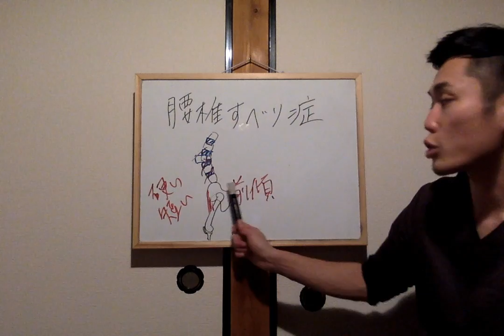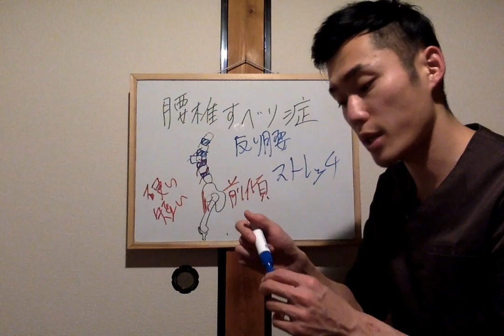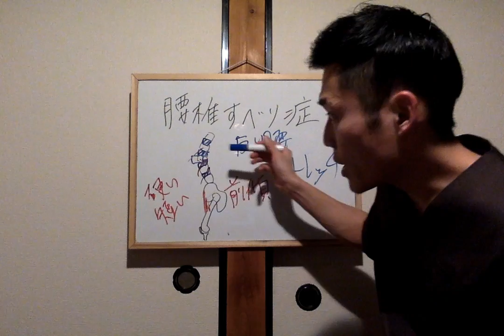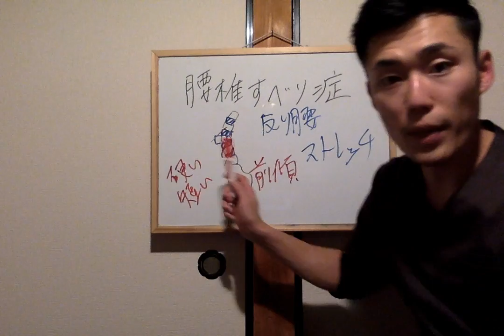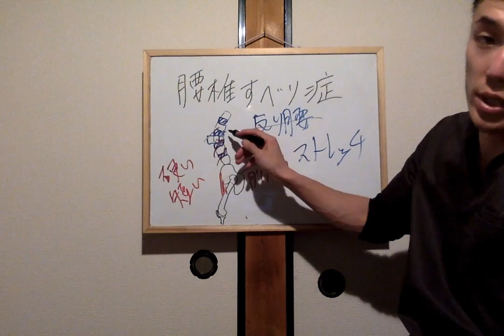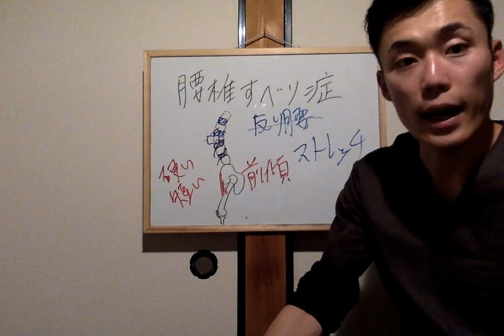【実践編】腰椎すべり症はこのストレッチで治してください！